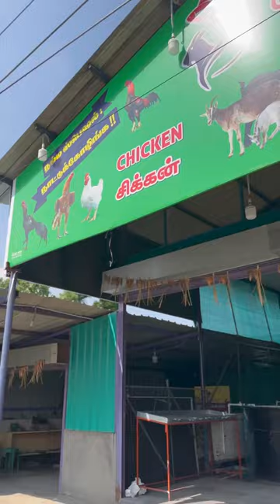Live fish/ Fishing/ Coimbatore